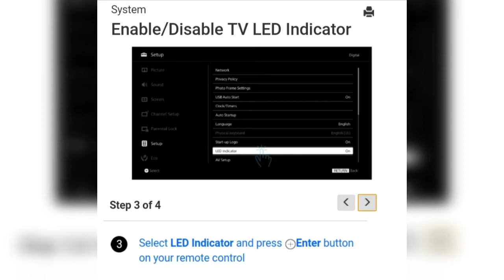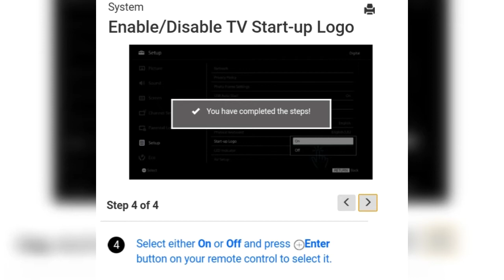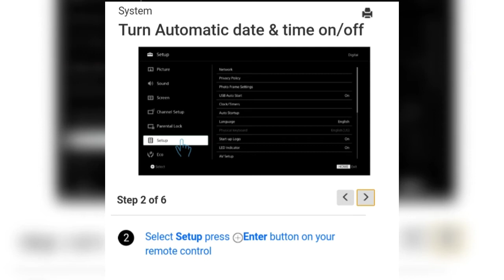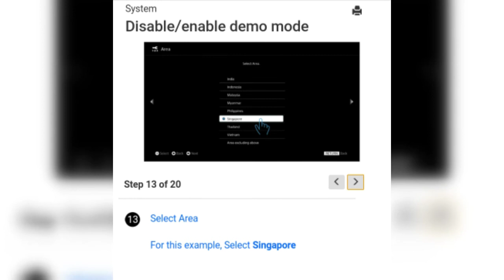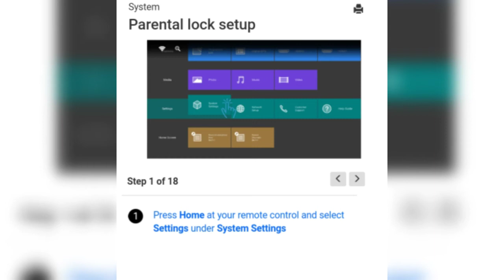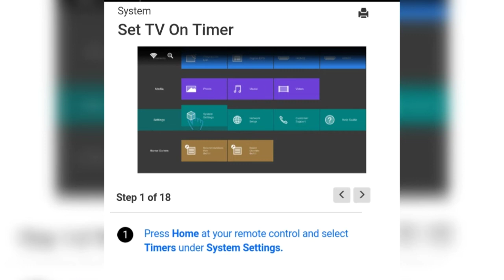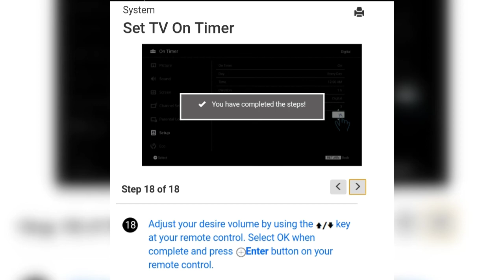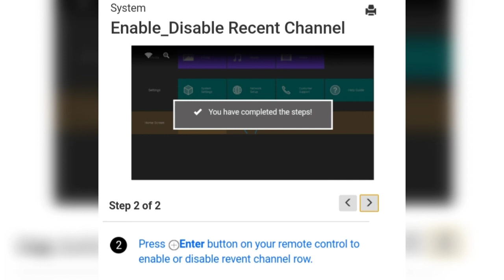All Normal SETTINGS covered in this Video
Hi all,
Pls watch all Normal SETTINGS covered in this Video,